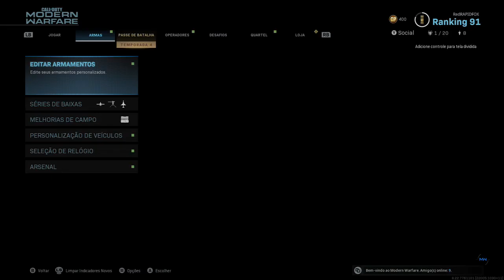Mostrando a Camuflagem Ouro P90 dfo Modern Warfare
► Seja BEM VINDO ao canal do JERRI OLIVEIRA - Gameplays de Call Of Duty Modern Warfare, Black Ops 4, WWII, Advanced Warfare, Warzone  e muito mais.
►Nessa gameplay venho mostrar a camuflagem Ouro que tirei com a P90 do Call Of Duty Modern Warfare, espero que gostem.

►Pessoal da uma moral aqui na Twitch tv faço Lives ao vivo